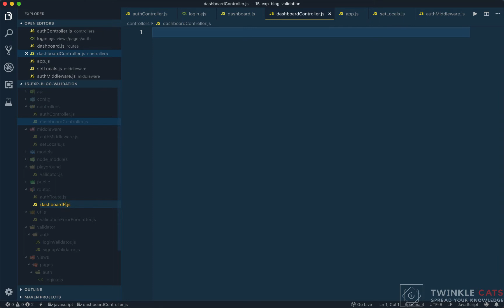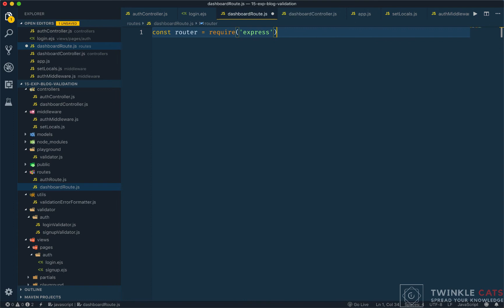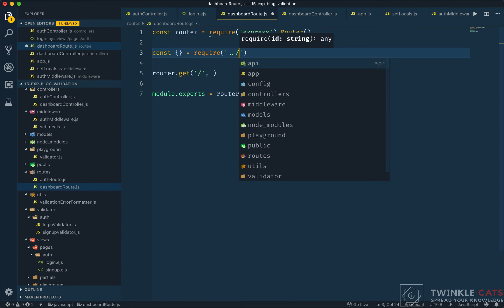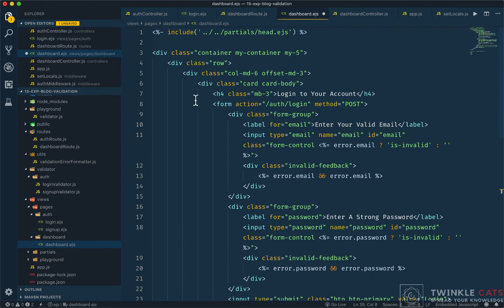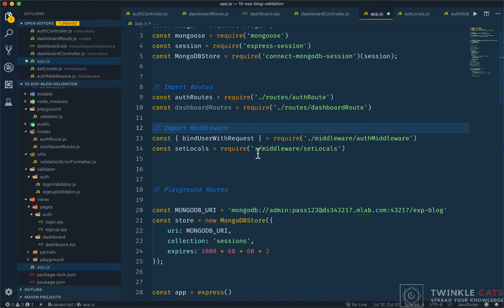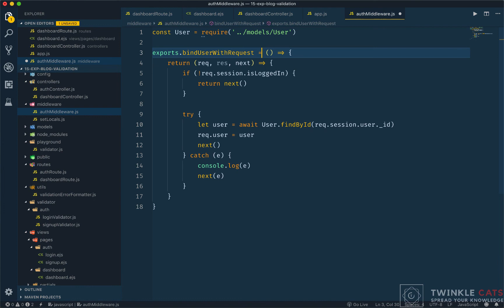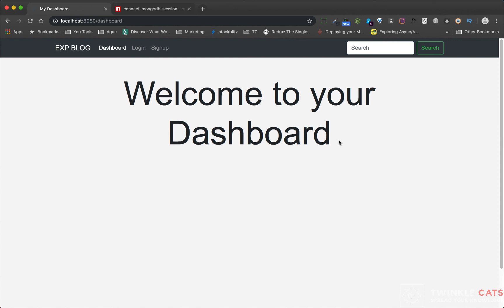15.11 Create Dashboard Page | NodeJS Bangla Tutorial | Stack Learner